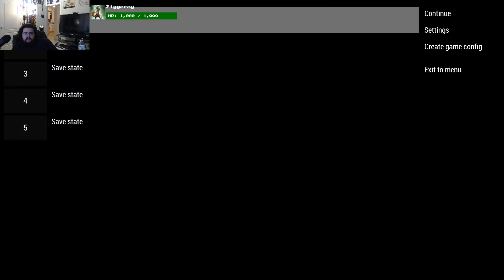Final Fantasy Friday Challenge - Day 1 - Final Fantasy 1 (PSP) (Part 19)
Final Fantasy Challenge Day 1 - Final Fantasy 1.
A challenge where I play each of the FF games in Order!